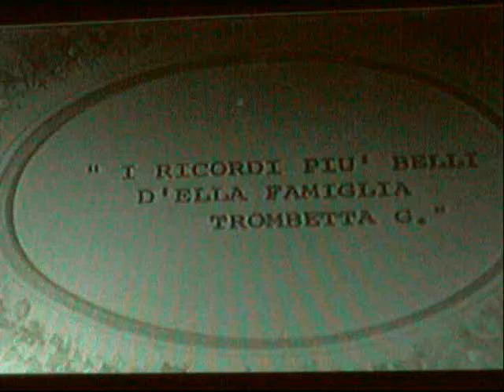Famiglia Trombetta pt 1